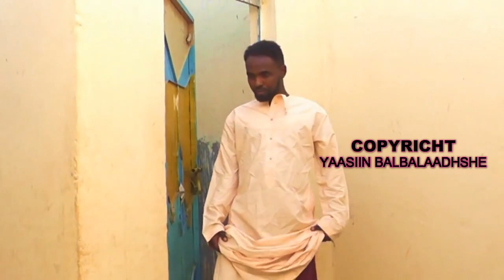DAAWO MAJAAJILO AAD U QOSOL IYO QARAAXO BADAN CABDIRAXMAAN HEELO IYO BASHIR QAASHLE 2017